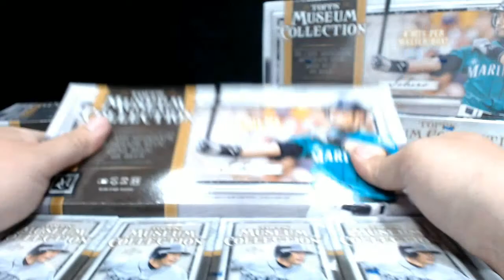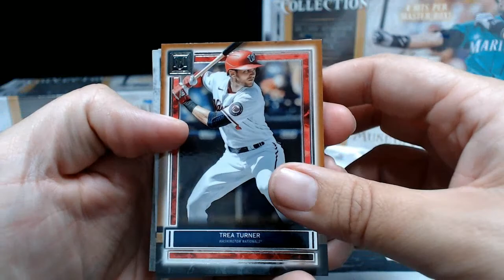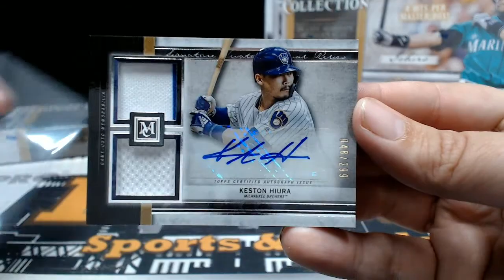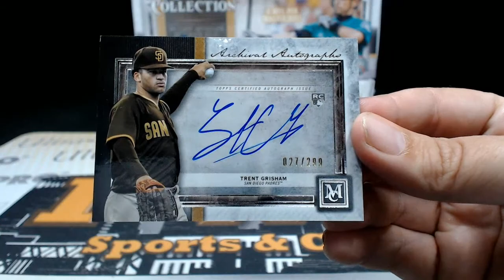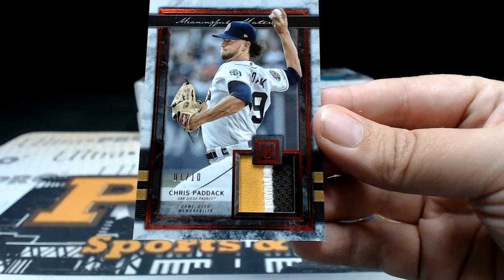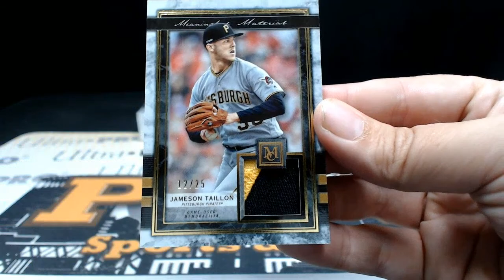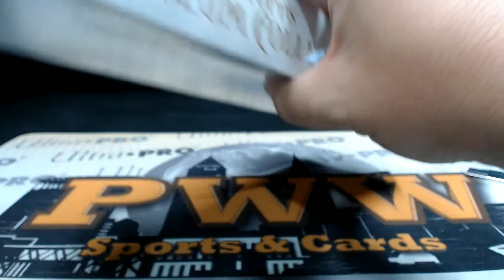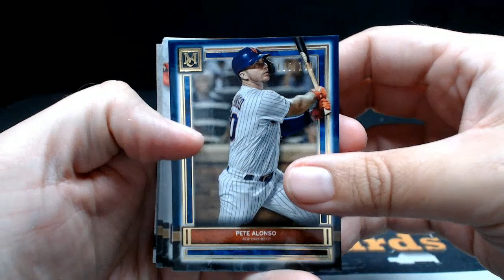2020 Topps Museum Collection Baseball Half Case Break #6